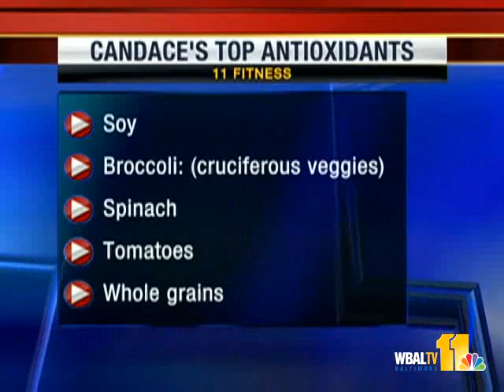Stay Fit With The Right Foods